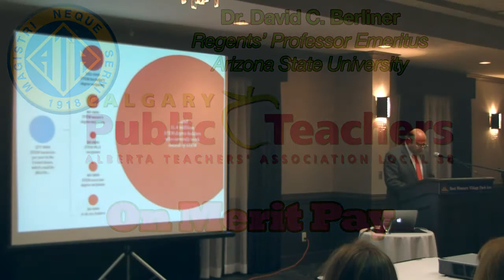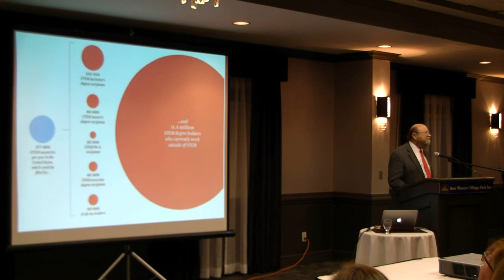On Merit Pay - David Berliner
Dr. David C. Berliner discusses the myth that merit pay for teachers has a positive impact on student achievement (SPOILER ALERT: the truth is, in fact, the opposite!)